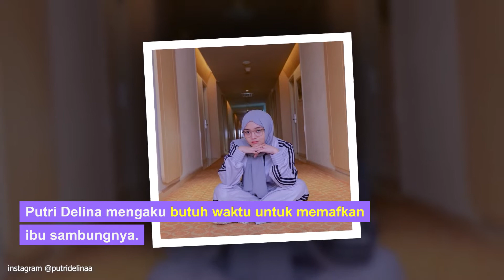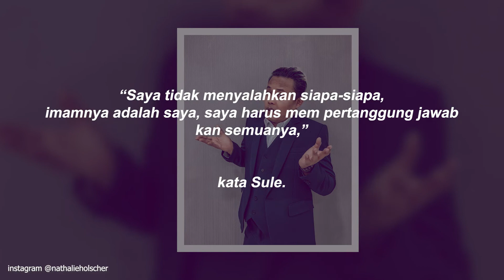Nathalie Holscher Ngaku Sudah Berulang Kali Minta Maaf ke Putri Delina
Putri Delina sempat mengatakan bahwa Nathalie belum meminta maaf usai keributan yang pernah terjadi di masa lalu. Hal itu ia sampaikan saat ngobrol bareng Maia Estianty. Kini Nathalie muncul dan mengatakan bahwa dirinya sudah meminta maaf berkali-kali kepada Putri Delina. Namun nampaknya maaf tersebut belum bisa diterima oleh Putri Delina. Sebagai ibu sambung, Nathalie akan terus belajar dan menjadi ibu yang baik.